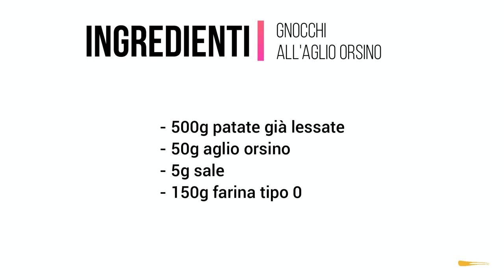Gnocchi aglio orsino - ricetta facilissima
🌱 Se hai dell'aglio orsino uno delle ricette migliori che tu possa fare sono gli gnocchi all'aglio orsino. Questi gnocchi vegani piaceranno a tutti e non necessitano di un sugo o usa salsa. Sono talmente buoni e profumati che vanno bene anche così!

🌱 Attrezzatura da Cucina per questa video ricetta:
o Schiacciapatate
o Bacinella
o Grattugia 4 lati
o Padella

o Vuoi postare la foto delle ricette che hai provato?